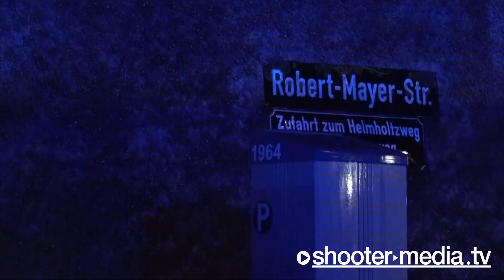🔥 Tödlicher Wohnungsbrand 🔥 🚒 Feuerwehr Stuttgart findet leblose Person beim Brandeinsatz vor 🚒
STUTTGART: Tödlicher Wohnungsbrand, Feuerwehr findet bei Brandeinsatz eine leblose Person vor.
INTERNATIONAL: Fatal apartment fire, fire brigade finds a lifeless person during a fire.

[ Wohnungsbrand in Mehrfamilienhaus, eine Person verstorben
Einsatzart, Datum, Alarmierungszeit, Stadtteil, Adresse
Brand 4, 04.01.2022,  20:11 Uhr,  S-Nord, Robert-Mayer-Str.

Lage:
Eine Bewohnerin eines dreigeschossigen Mehrfamilienhauses nahm aus einer Nachbarwohnung das Signal eines Rauchwarnmelders sowie Rauchgeruch wahr und alarmierte um 20:11 Uhr über den Notruf 112 die Feuerwehr. Die Integrierte Leitstelle entsandte umgehend Einsatzkräfte der Feuerwehr und des Rettungsdienstes. Bereits sechs Minuten nach Eingang des Notrufes trafen die ersten Fahrzeuge vor Ort ein. Nach kurzer Erkundung durch den Einsatzleiter stellte sich heraus, dass es sich um einen Wohnungsbrand im ersten Obergeschoss handelte. Es war zunächst unklar, ob sich die Bewohnerin noch in der Wohnung befand.

Maßnahmen:
Die Feuerwehr öffnete die Wohnungstür und leitete die Suche nach der vermissten Person und die Brandbekämpfung mit zwei Trupps unter Atemschutz und einem Löschrohr ein. Nach kurzer Suche wurde die Bewohnerin leblos aufgefunden. Ein ebenfalls alarmierter Notarzt konnte nur noch den Tod feststellen.
Um 20:35 Uhr war das Feuer gelöscht. Anschließend wurden die angrenzenden Wohnungen auf eine mögliche Verrauchung kontrolliert und das Gebäude belüftet.

Personenschaden:
Eine verstorbene Person
INTERNATIONAL:
Apartment fire in apartment building, one person died
Type of operation, date, alarm time, district, address
Brand 4, January 4th, 2022, 8:11 pm, S-Nord, Robert-Mayer-Str.

Position:
A resident of a three-storey apartment building perceived the signal of a smoke alarm device and the smell of smoke from a neighboring apartment and alerted the fire brigade at 8:11 p.m. via the emergency number 112. The integrated control center immediately dispatched fire and rescue services. The first vehicles arrived on site just six minutes after the emergency call was received. After a brief investigation by the head of operations, it turned out that there was an apartment fire on the first floor. It was initially unclear whether the resident was still in the apartment.

Measures:
The fire brigade opened the apartment door and initiated the search for the missing person and the fire fighting with two teams under breathing protection and a fire extinguisher. After a short search, the resident was found lifeless. An emergency doctor who was also alerted could only determine death.
At 8:35 p.m. the fire was extinguished. The adjacent apartments were then checked for possible smoke and the building was ventilated.

Personal injury:
A deceased person

Quelle: Textauszug Presseinformation der Integrierten Leitstelle Stuttgart (Feuerwehr Stuttgart) ]

©Shooter-Media-TV/Stuttgart - ​01/2022​ - ​Stuttgart - ​Kamera: Andreas W.
​FILMDATUM​:
04.01.​2022

​EINGESETZTE KRÄFTE​:
Feuerwehr Stuttgart
Rettungsdienst Stuttgart
Polizei (PP) Stuttgart

​EINSATZZEIT:​
ca. 2 h

​VERLETZTE​:
1 (tödlich verletzt)

​ÖRTLICHKEIT:​
Robert-Mayer-Straße in S-Nord [Landeshauptstadt Stuttgart]

​LINK-BOX:​